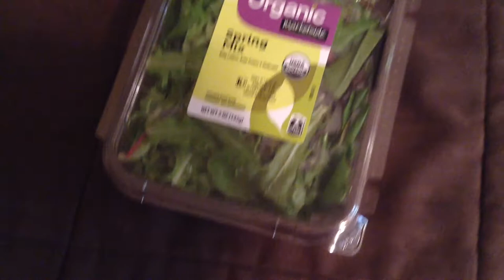Just feeding a few of my reptiles big REVEAL